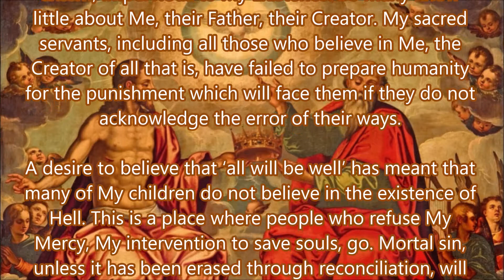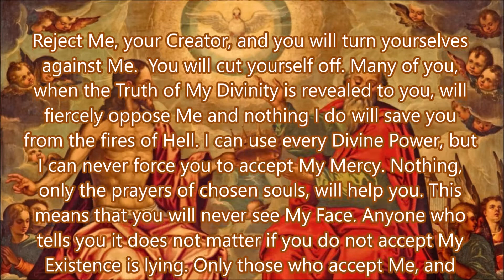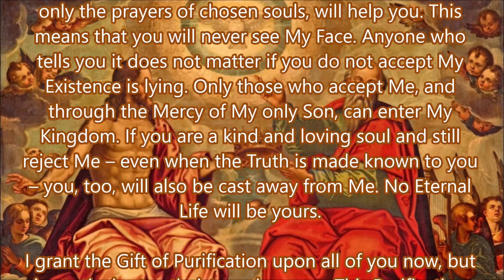For Those Born Into Pagan Families